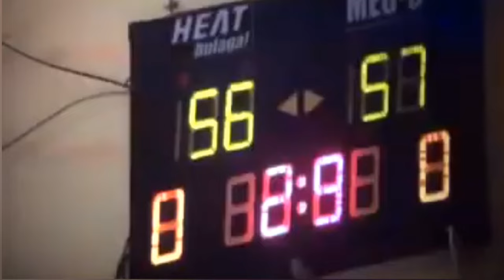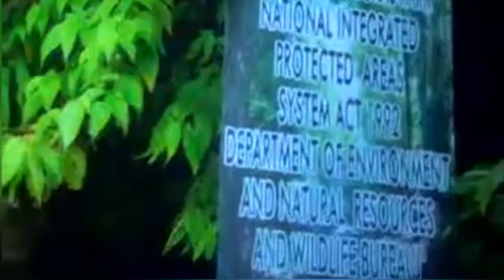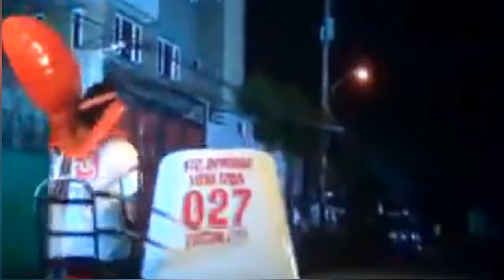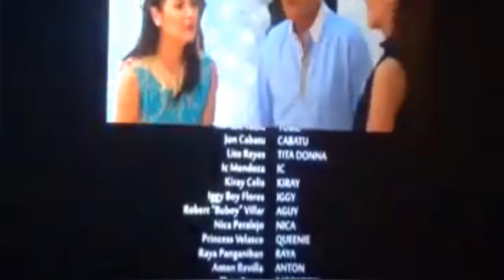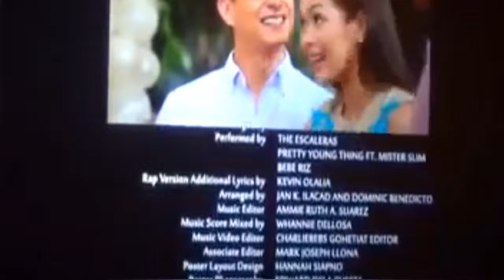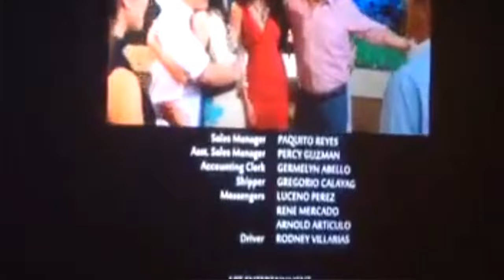I'm new to this field of social media, please guide me. so that I don't make mistakes and follow the community guideline, in accordance with the rules of youtube. thank you and more power, godbless🙏

If I had a copyright, please contact at
and I will quickly delete the video